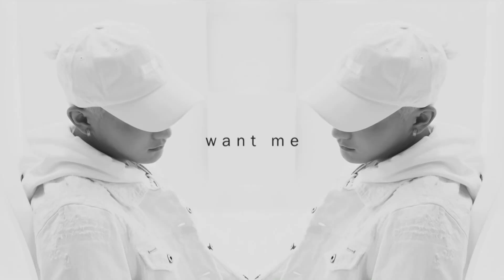Tao | Everything | Mep Part